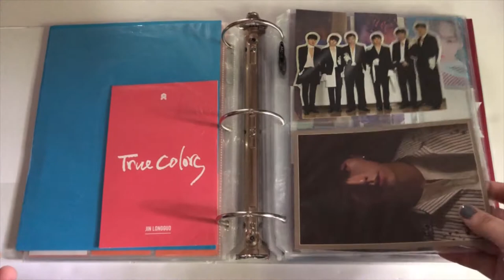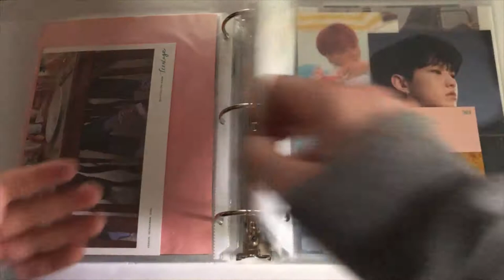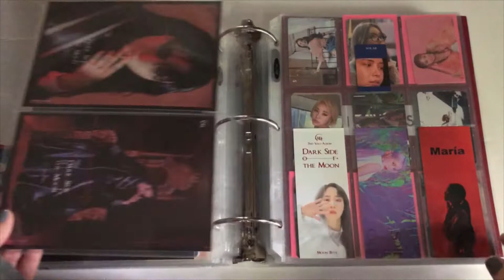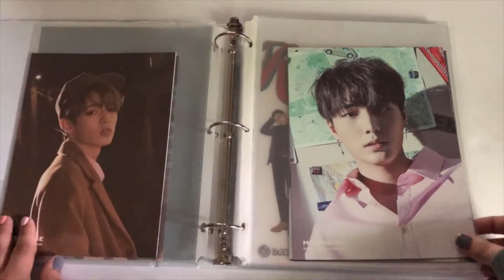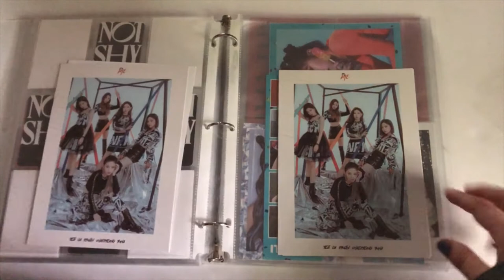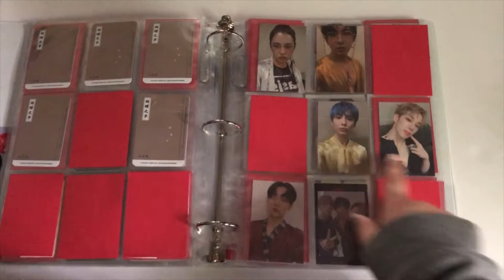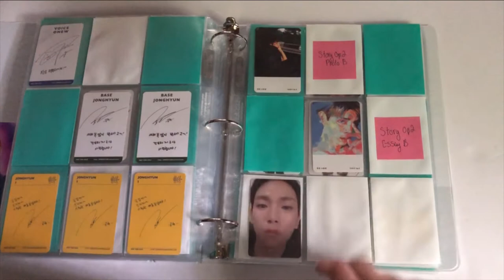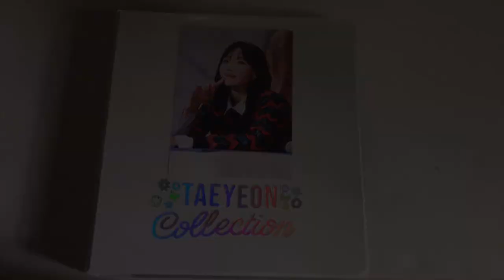My KPOP Photocard Collection - 2020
Open me!

It's finally here, an updated photocard collection! I have been trying to film this for months, and once I filmed it it took forever for me to edit. I hope the wait is worth it!

~~  Time Stamps ~~

Boy Groups (Starts at 1:03):
- Astro - 01:03
- ATEEZ - 01:35
- JBJ - 01:52
- NCT 02:20
- ONEUS - 02:53
- TOO - 03:17
- Other Boy Groups - 03:32

Top Boy Groups (Starts at 05:14):
- EXO - 05:26
- Pentagon - 05:56
- Seventeen - 06:46
- SF9 - 07:53
- SuperM - 08:46
- Produce X 101 Boys (B.O.Y, BDC, Kim Woo Seok, H&D, Lee Jin Hyuk, Woodz, X1) - 09:10

Girls Groups (Starts at 11:11):
- Apink - 11:23
- CLC - 11:40
- Everglow - 11:48
- gugudan - 12:17
- LOONA - 12:39
- Mamamoo - 13:10
- Nine Muses - 13:36
- Pristin - 13:44
- Red Velvet - 13:50
- Rocket Punch - 14:18
- Secret Number - 14:44
- Weeekly - 14:57
- WJSN (Cosmic Girls) - 15:05
- Other Girl Groups - 15:32

Individual Collections (Starts at 17:26):
- DAY6 - 17:26
- Gahyeon (Dreamcatcher) & Seungsik (VICTON) - 19:18
- f(x) & Yuna (ITZY) - 22:56
- Seunghee (Oh My Girl) - 25:29
- A.C.E - 28:36
- SHINee - 31:21
- Taeyeon (Girls' Generation) - 35:58